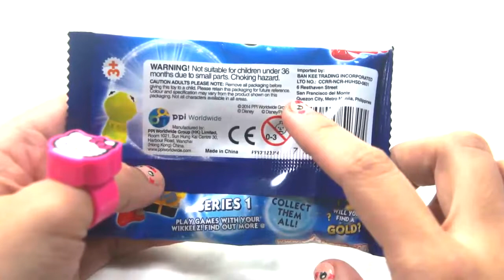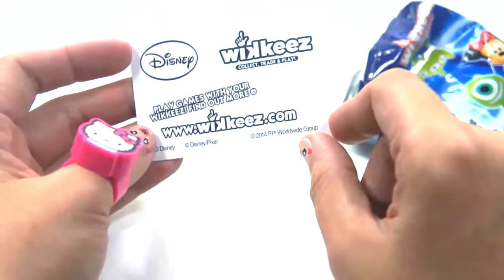Disney Wikkeez Surprise!! Search for the Golden Mickey! Who's Inside?! Snow White & Mike Wazowski!!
Welcome to KidsPlayTV!!!

Today we're going to open another Wikkeez surprise.

I wonder what's inside this surprise bag. Let's open it up. Inside the bag we have Snow White and Mike.

Snow White is the titular character and protagonist of Disney's first animated feature-length film Snow White and the Seven Dwarfs. She is a young Princess; the "Fairest of Them All," who, in her innocence, cannot see any of the evil in the world. This makes her more vulnerable to her jealous stepmother, the Queen, who wishes to be the fairest in the land; however, Snow White's inherent kindness and purity inspires her friends, the forest animals and the Seven Dwarfs, to protect her.

Michael "Mike" Wazowski is the deuteragonist in the Disney/Pixar 2001 feature film Monsters, Inc., and the protagonist in its 2013 prequel Monsters University. He was voiced by Billy Crystal.

Disney Wikkeez are collectible figurines (each about 1" to 1.4" in size) in stylized likenesses of a wide array of Disney owned characters, distributed by PPI Worldwide Group, the makers of Gogo's Crazy Bones (similar figurines that became a popular fad during the 1990s and 2000s). They were first released in Mid 2014. They are small figures that represent many different Disney characters from many Disney properties and movies such as Frozen, Tangled, Princess and the Frog, Sleeping Beauty, Monsters University and many others.